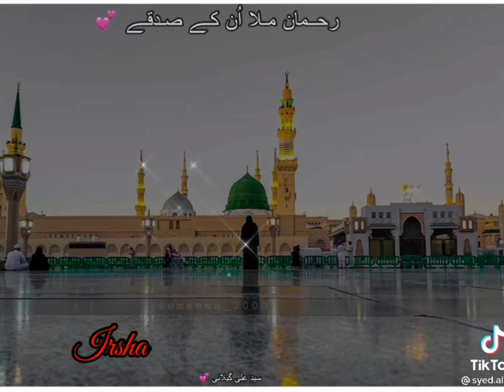. . madina. مسجد نبوی کی حوبصورت ویڈیو.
IRSHAD HUSSAIN.